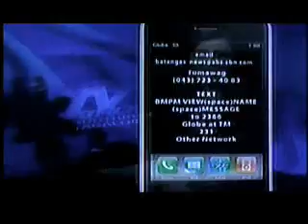09 05 2011 ABS CBN News Bidabusinessman